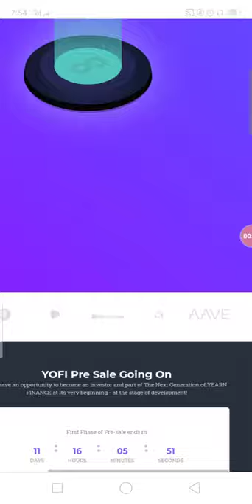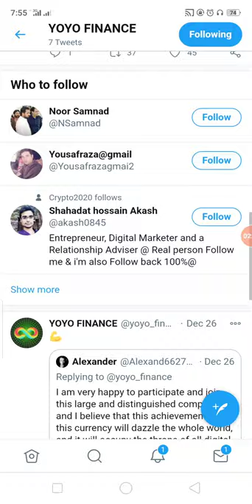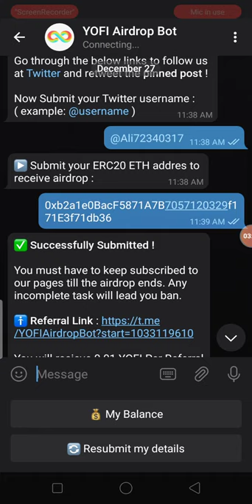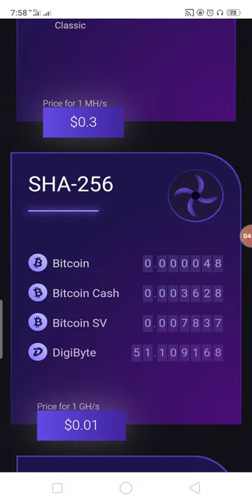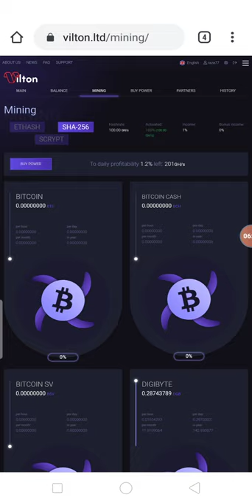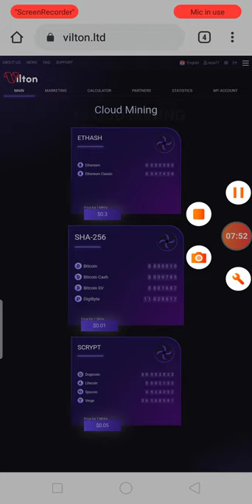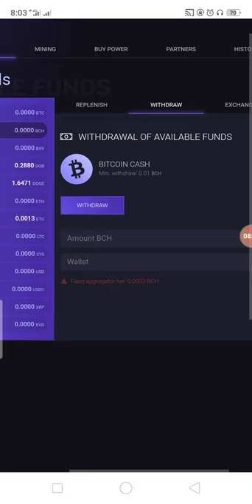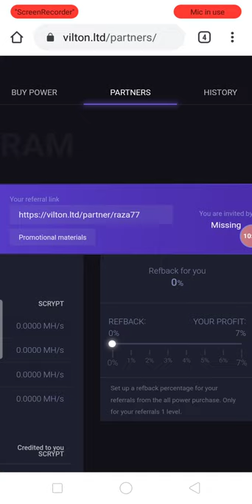New AirDrop Earn UpTo 80$ YOFI Tokens & Free Bitcoin Mining Site Free GH/S Power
New AirDrop Earn UpTo 80$ YOFI Tokens & Free Bitcoin Mining Site Free GH/S Power Without investment
Assalamualaikum